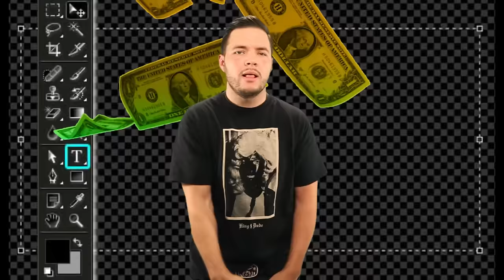BLEUBIRD - Fake Cats / Lauderdale Squad feat Mister Belvedere + Pompano $lim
With a special appearance/blessing from the Papaya God of the Miami BA$$ Bermuda Triangle Otto Von Schirach this double feature was shot and edited by the indelible  Digital Cypher and features verses from Mister Belvedere (Who produced the ENTIRE Lauderdale album) and Pompano $lim (Who was behind all the art direction ) . Gloss.

Bleubird.org
Digitalcypherphotography.com
FakeFourInc.com